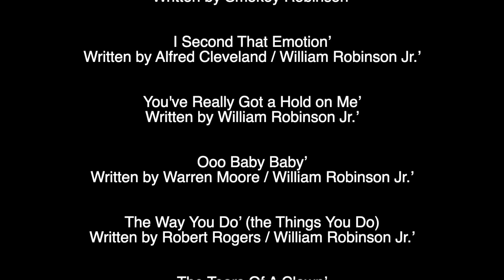Smokey Robinson at Mesa Arts Center January 21, 2023